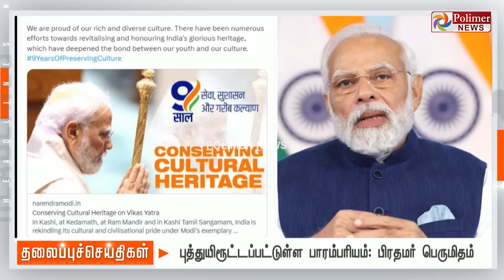Today Headlines - 17 June 2023 | இரவு தலைப்புச் செய்திகள் | Night News Headlines | Polimer News